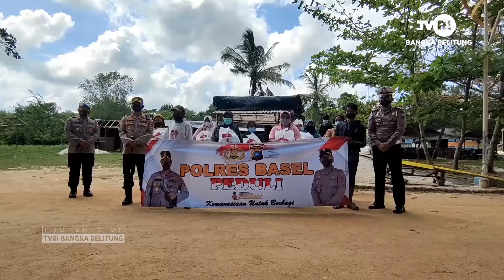TERDAMPAK PPKM,PEDAGANG PANTAI KELISUT DAPAT PAKET SEMBAKO